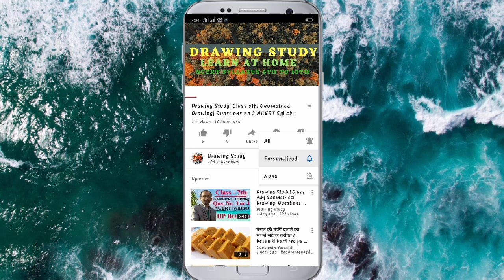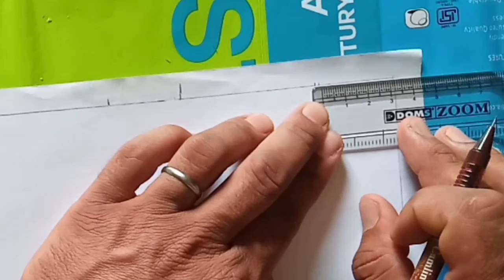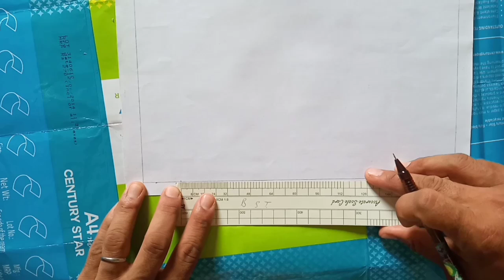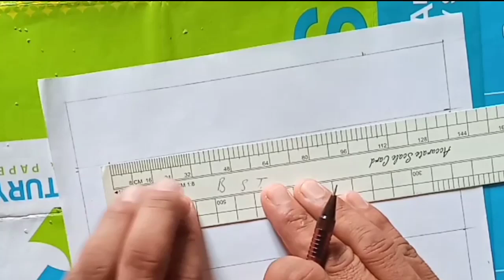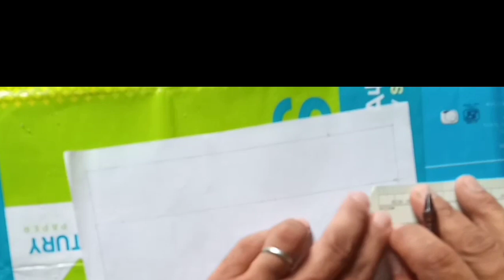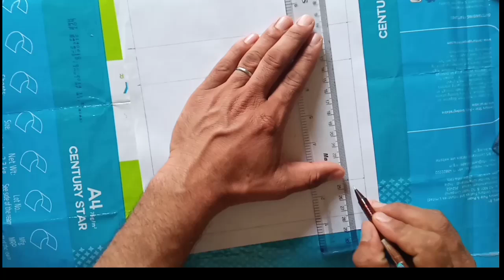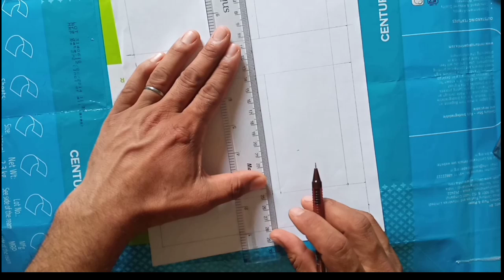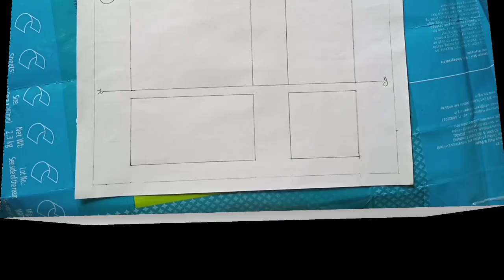Drawing Study| Class 10th| कागज बांट स्केल -16| scale Drawing| NCERT Syllabus| HP Board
Drawing Study
 Dear learners,

धन्यवाद।

हाशिया लगाने का सही तरीका।